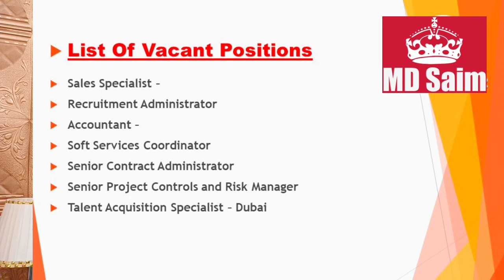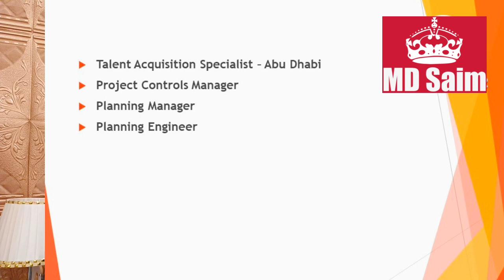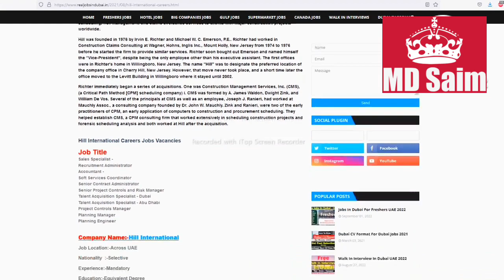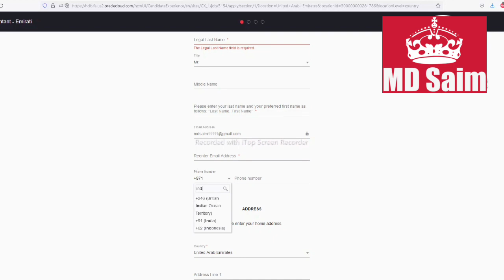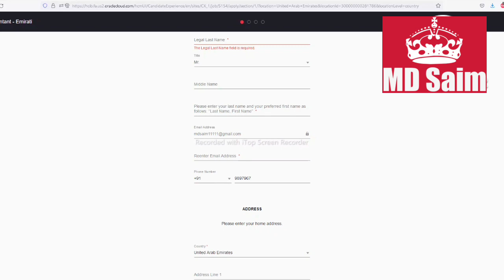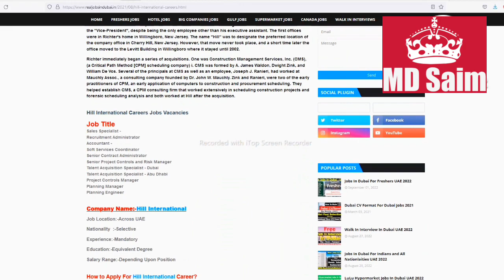Hill International Group Hiring Staff In Dubai Abu Dhabi and Sharjah-UAE 2022